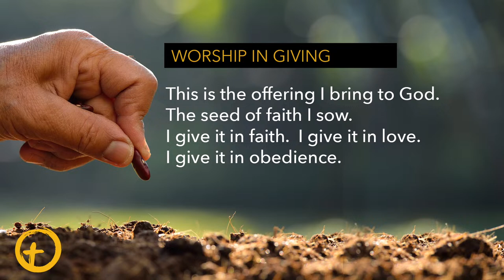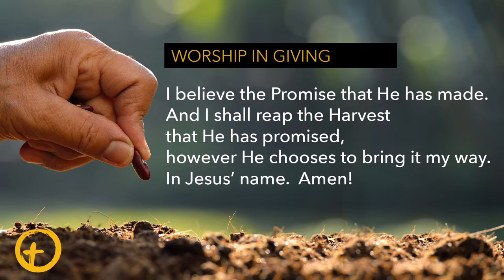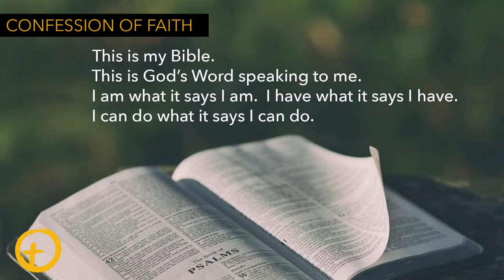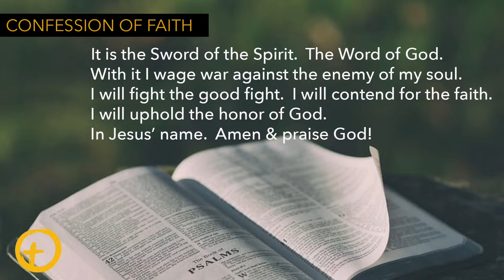"It Is Finished" - Pastor Lucious Smith | Friendship Pasadena Church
Streaming live from Friendship Pasadena Church - Pastor Lucious Smith
Pasadena, California